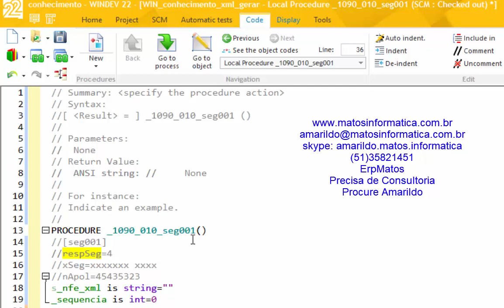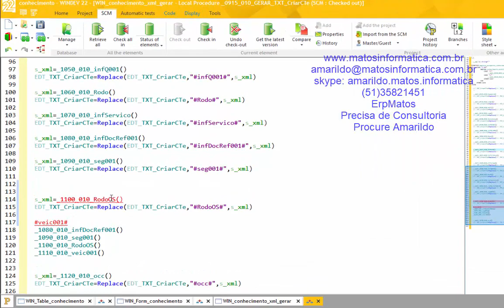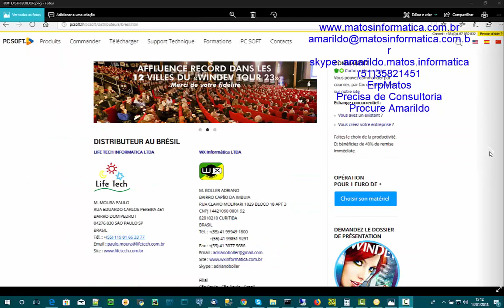AULA 1351 DE 1625 WINDEV ACBR CTE SEGURO RODOOS